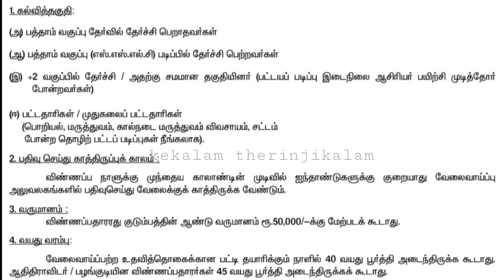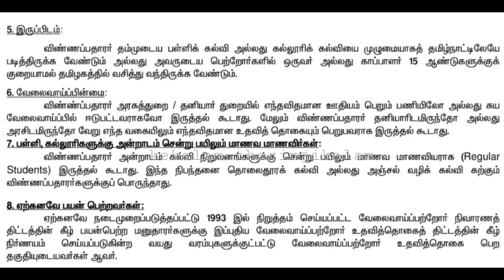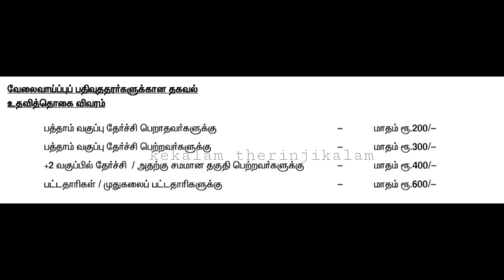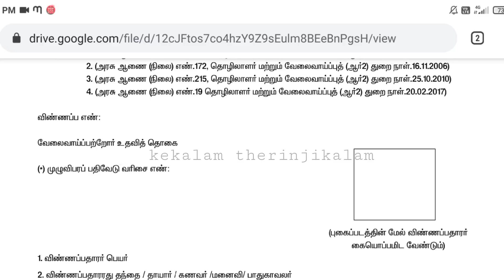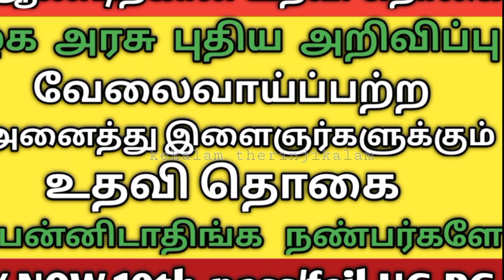வேலைவாய்ப்பற்ற இளைஞர்களுக்கு உதவி தொகை|தமிழக அரசின் உதவி தொகை திட்டம்|unemployment scholarship schem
இந்த திட்டத்தில் மாதம் மாதம் உதவி தொகை பெறலாம்.

other states